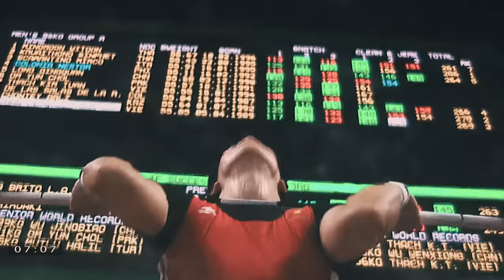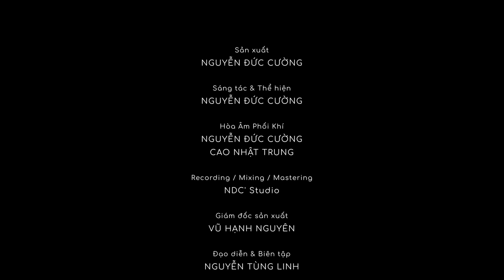HÀNH TRÌNH 1 NIỀM TIN - NGUYỄN ĐỨC CƯỜNG x ĐOÀN VĂN HẬU | OFICIAL MUSIC VIDEO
Sản Xuất : Nguyễn Đức Cường
Sáng Tác & Thể Hiện : Nguyễn Đức Cường
Hòa Âm Phối Khí : Nguyễn Đức Cường
                               : Cao Nhật Trung
Recording,Mixing,Mastering : NDC' Studio

Giám đốc sản xuất : Vũ Hạnh Nguyên
Đạo diễn : Nguyễn Tùng Linh

Một sản phẩm của 2UFILM.COM
CHO PHÉP SỬ DỤNG BÀI HÁT DƯỚI CÁC HÌNH THỨC PHÁI SINH, KHI ĐĂNG TẢI LÊN KÊNH CỦA BẠN, VUI LÒNG KÈM THEO HASTAG.
NGHIÊM CẤM SỬ DỤNG LẠI HÌNH ẢNH. CHÚNG TÔI LÀ YOUTUBE PARTNER NÊN KHI PHÁT HIỆN KÊNH KHÔNG KÈM HASTAG SẼ BỊ REPORT KHIẾN KÊNH BẠN CÓ THỂ BỊ XOÁ HOẶC HẠN CHẾ CHỨC NĂNG.

Nơi bạn có thể nghe được những ca khúc mới nhất của nhạc sĩ Nguyễn Đức Cường

Nguyễn Đức Cường, Nguyen Duc Cuong, nong nan ha noi, nồng nàn hà nội